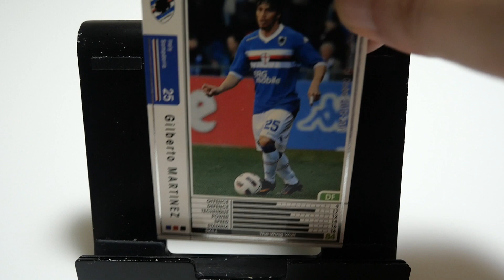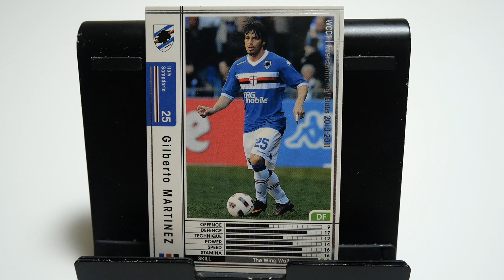WCCFカード紹介 コスタリカの防衛大臣 G・マルティネス🇨🇷